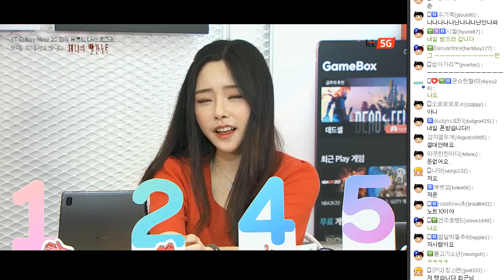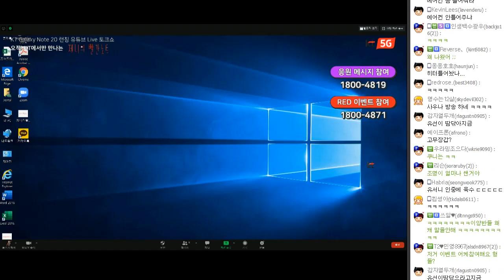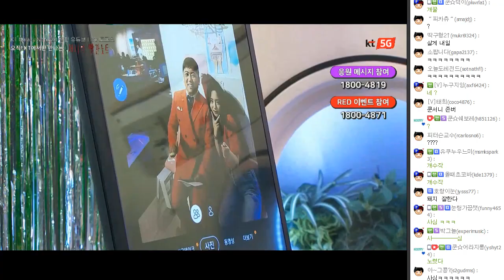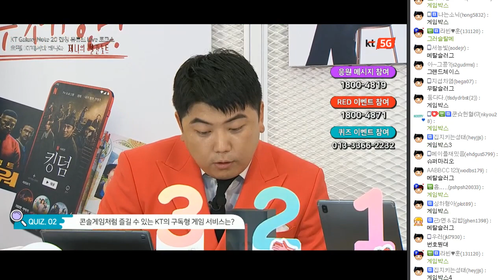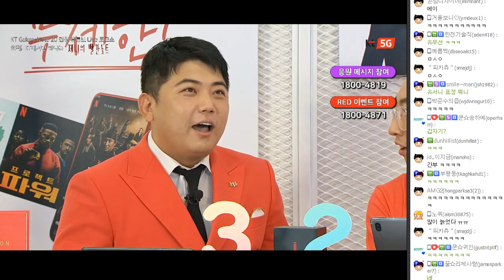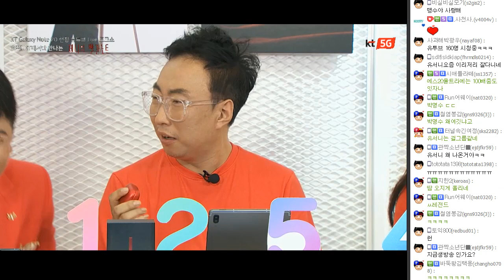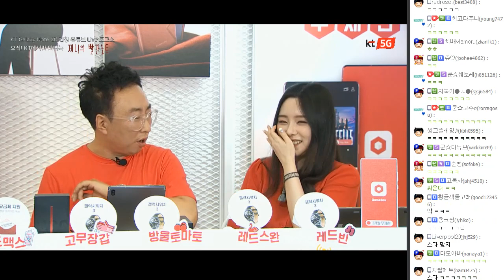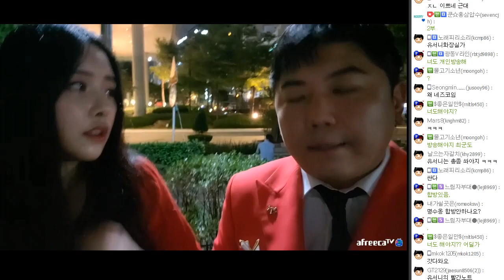[앞광고] KT 갤럭시노트20 런칭 비대면 라이브 토크쇼 (FT. 박명수 유서니) 200813 [2] - KoonTV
※ 해당 영상은 KT 지원을 받아 제작된 영상입니다.

200813

[앞광고] KT 갤럭시노트20 런칭 비대면 라이브 토크쇼 (FT. 박명수 유서니)